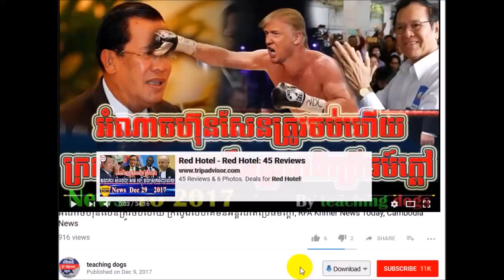ហ៊ុន​សែនអោយក្រសួងមហាផ្ទៃ ប្រកាសចាប់​ខ្លួនមន្ត្រី CNRP ទាំងអស់, RFA Khmer News Today, RFA Khmer Radio